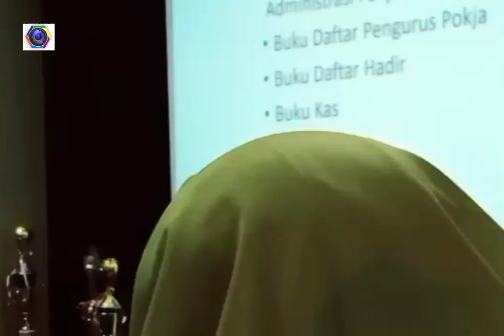Pemkal Condongcatur Giatkan Umkm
Sleman media pastvnews.com update. seputat  kegiatan Umkm Desa.